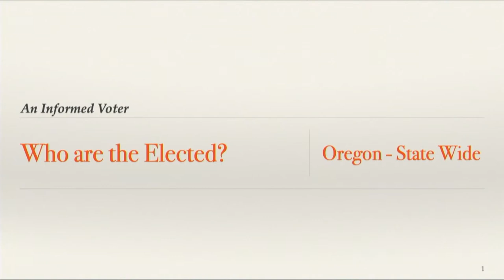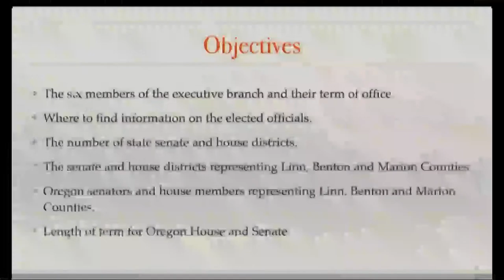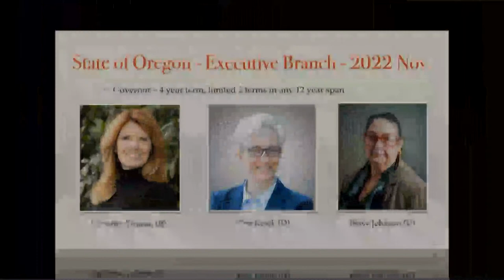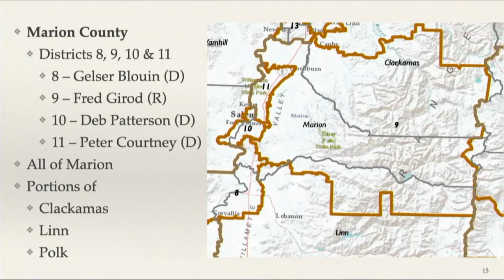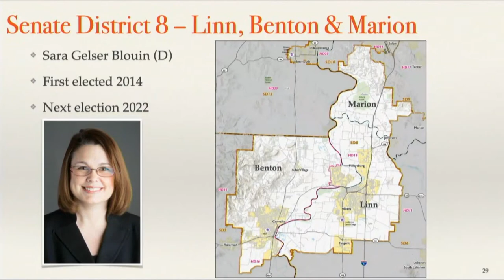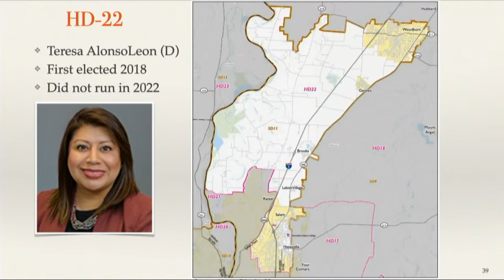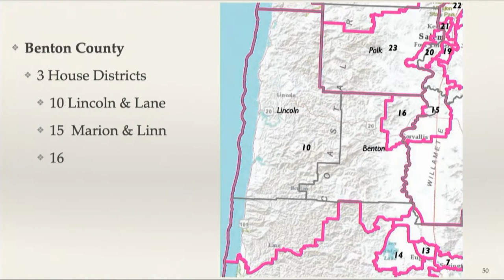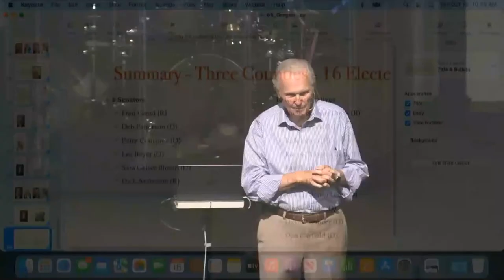JBC Livestream - Oct 16, 2022 "Informed Voter pt 4" DC Class 10:20am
JBC "Informed Voter pt 4" Discipleship Class on Oct 16, 2022 at 10:20am - Teaching by Skeet Arasmith